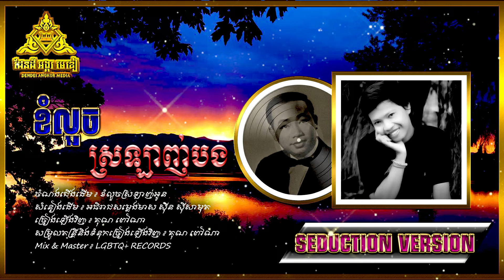ខំលួចស្រឡាញ់បង - គុណ ពៅណា (ស៊ីន ស៊ីសាមុត) [OFFICIAL SEDUCTION COVER VERSION] [DENDEI ANGKOR MEDIA]